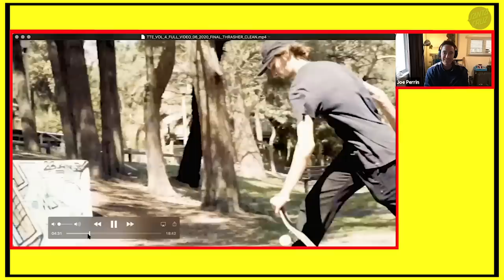Henry Gartland Explains How He Can Try Anything! TIMELINE TALK: TTEV4 | Santa Cruz Skateboards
You’ve seen Henry Gartland’s TIL THE END VOL 4 part. You’ve seen the attempts, the slams and battles in the Raw and Uncut. Now you can hear all about what it was like to film this straight from the man himself. Learn more about what it’s like to film a video part while traveling the world and attempting to finish it in the time of Covid-19. These stories are priceless.

Edited by Cody Long
Follow Cody on Instagram!

Santa Cruz Skateboards Team: Blake Johnson, Dylan Williams, Emmanuel Guzman, Eric Dressen, Erick Winkowski, Fabiana Delfino, Henry Gartland, Jake Wooten, Jereme Knibbs, Justin Sommer, Kevin Braun, Maurio McCoy, Steve Alba, Tom Asta, Tom Knox, Tom Remillard, & Yndiara Asp.